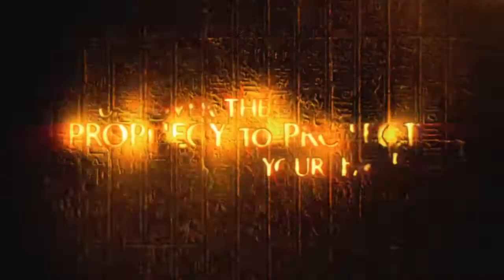Lara Croft and the Temple of Osiris - Annoucement Trailer E3 2014 - FR - HD (720p)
Crystal Dynamics, un studio Square Enix, a donc annoncé un nouveau titre mettant en scène Lara Croft. Il s'agit de Lara Croft and the Temple of Osiris qui est la suite du sympathique Lara Croft and the Guardian of Light. Le titre proposera pour la toute première fois de jouer en coopération jusqu'à quatre.

On nous promet que pour survivre à l'exploration du temple, les joueurs devront travailler de concert pour battre des hordes d'ennemis venus tout droit des Enfers égyptiens, résoudre des énigmes vicieusement complexes et éviter des pièges traîtreusement mortels.